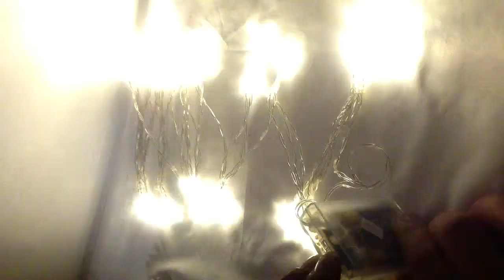battery led lights 30leds 3M long 3AA bettery string lights warm white color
You can buy this product in below web: